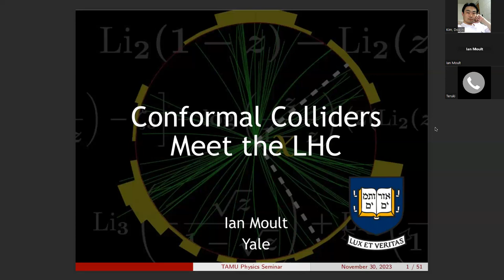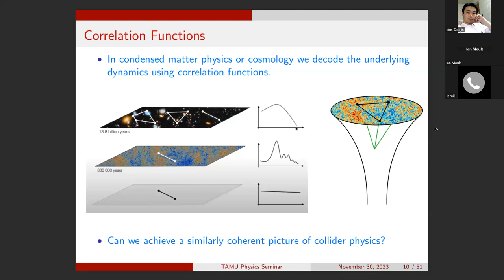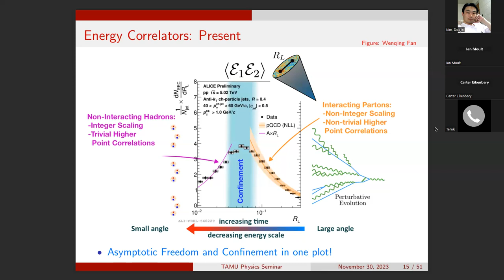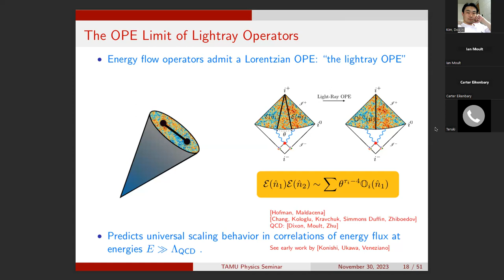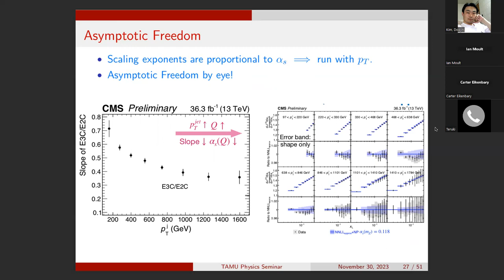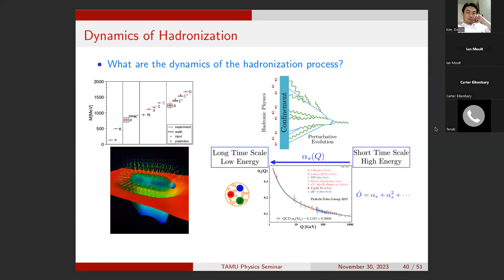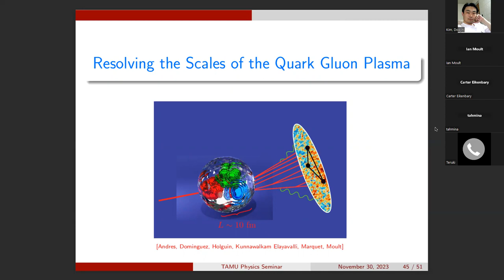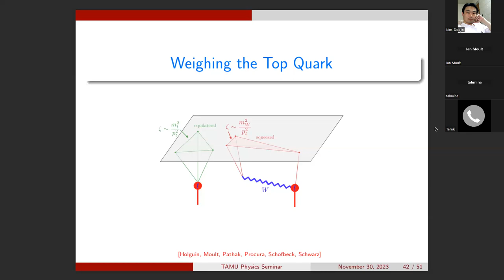Ian Moult (Yale) HEPEC Seminar 11.30.23